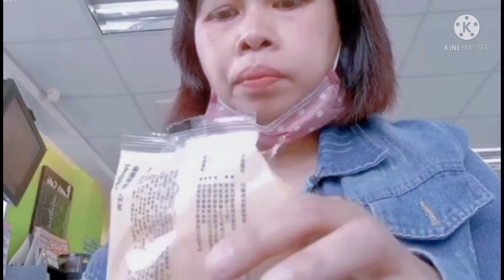pergi ke klinik sekalian mampir Family mart || taiwan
Assalamualaikum teman teman kali ini ku mau pergi ke klinik priksa dan ke  family mart jajan roti . terimakasihyangsudahmenonton jangan lupa tonton video lainya ya